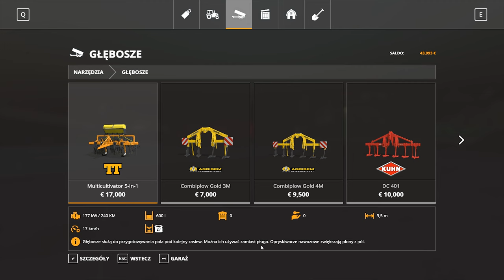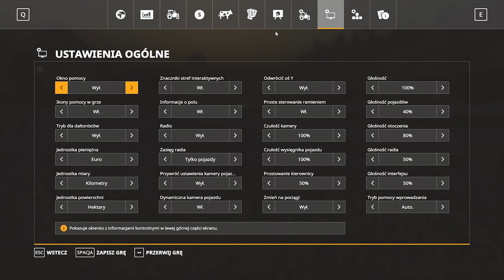Farming Simulator 19 #3 Głęboszowanie poprzedzone wodotryskami graficznymi nieba o wschodzie.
Odcinek został nagrany 15 grudnia jednak zdecydowałem się go opublikować dopiero teraz (miałem wątpliwości czy publikować takiej wątpliwej jakości nagranie jednak z perspektywy czasu uznałem że warto choćby dla pierwszej minuty filmiku). Filmik nie ma na celu odpowiadanie komukolwiek na cokolwiek i nie odnosi się do żadnych wydarzeń po 15 grudnia z oczywistych przyczyn. :p